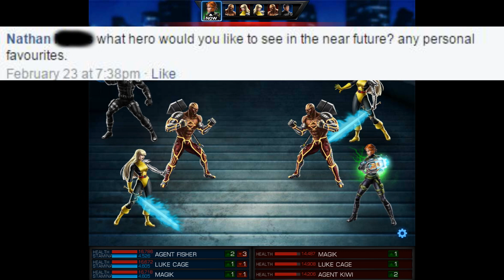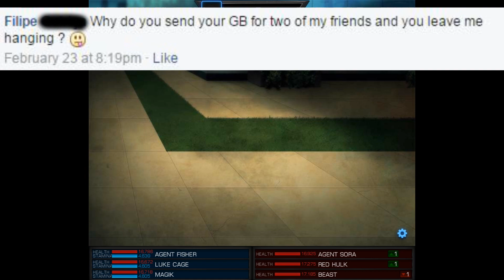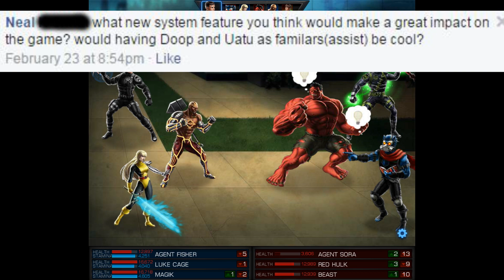Monthly Patreon Update and Special Thank You (Special Q & A Edition)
Thank you everyone for all of your support!

Donations are completely optional.

And an extra special thank you to Agent Seraph One!